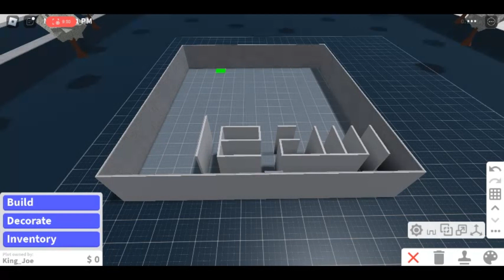DX Fights - Ep 2 - Joe VS Livywo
Episode 2 of the DX FIghts championship